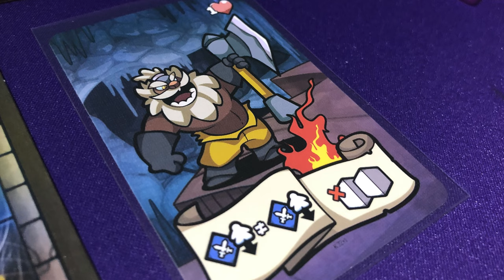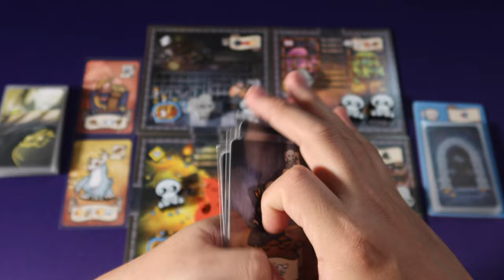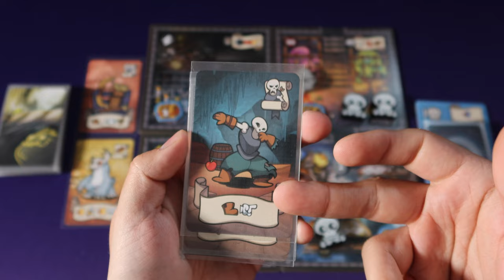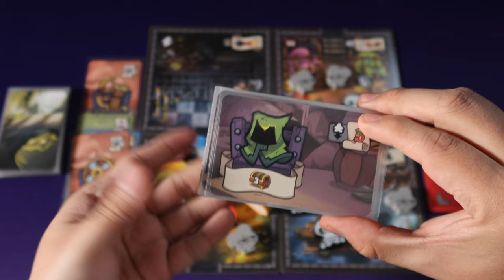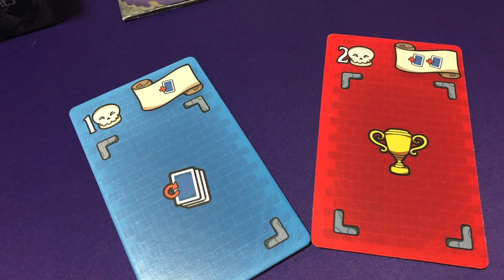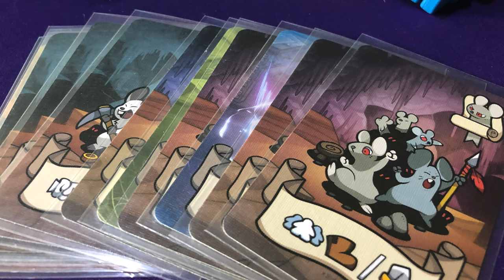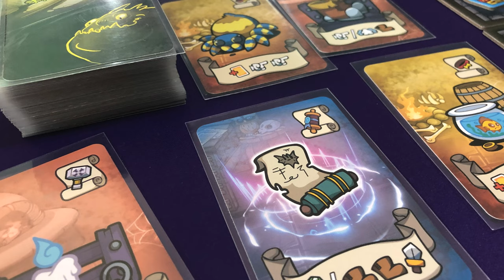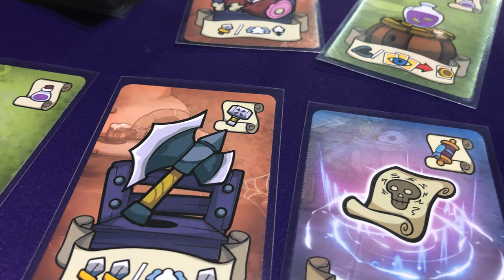Keep The Heroes Out! [Reseña]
Josh nos trae su opinión de un juego de Tower Defense, en donde deberemos evitar que los héroes se roben nuestros tesoros: Keep The Heroes Out!

00:00 Intro
00:20 Keep The Heroes Out
00:52 Embarrada de Reglas
06:04 Componentes
07:43 Asimetría
09:28 Deck Building
10:31 Tower Defense
11:36 Rejugabilidad
13:49 El Entreturno
15:11 Solitario
15:49 Pensamientos Finales
16:31 Cierre